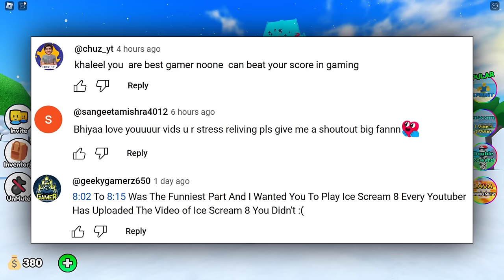SURVIVE THE LAVA 🔥🔥Challenge In Roblox | Khaleel and Motu Gameplay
I am Khaleel Present : 🔥Survive the LAVA Gaming Commentary In Hindi Urdu Audio.
9 New Maps
Climb Santa
Santa Obby
Tall Tower
Skyscraper Ruins
Tower Run
Desert Town
Cyan Stairs
Farm
Tree Obby

Do you think you have what it takes to survive the Lava?  You will be placed in many different maps  and will face the challenge of climbing to the top before the lava reaches you! Adventure though maps that range from a tycoon themed map, to city tower maps and even parkour and fun obby maps!

roblox survive the lava
roblox lava floor
roblox lava challenge
roblox the floor is lava
roblox the floor is lava in hindi
roblox floor is lava challenge
roblox the floor is lava gameplay
roblox lava escape
roblox survive the lava wave